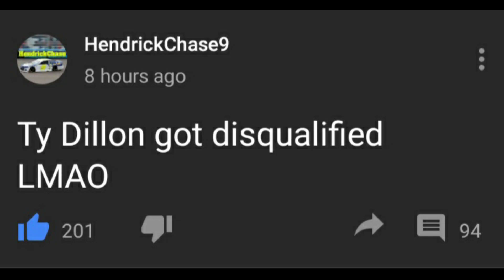Ty Dillon LCQ race at LA Coliseum be like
He sure went on a rampage yesterday